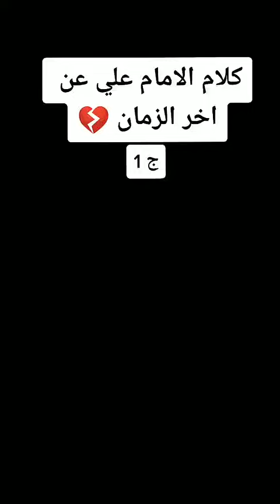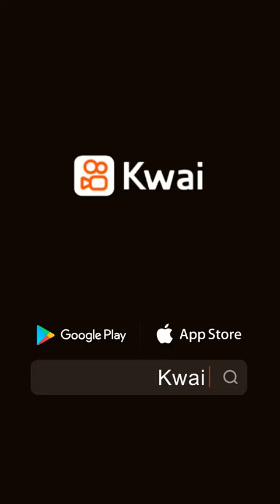اقوال الامام علي عليه السلام عن اخر الزمان😓